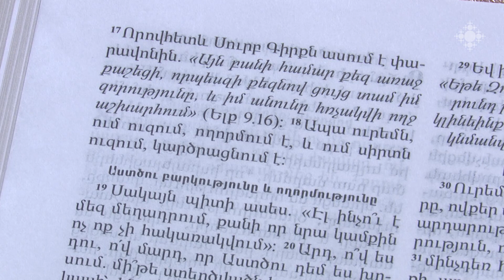Հունիսի 30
2023թ. հունիսի 30-ի օրվա խորհուրդը (30 Ուր. ԲՁ. Պահք: Հռ. 9.17-27: Մտ. 13.16-23:  ) մեկնում է Տ. Առնակ քահանա Հարությունյանը:

June 30

Sacrament of June 30, 2023 ( Fast Day- Rome 9.17-27 Matt. 13.16-23). Rev. Fr. Arnak Harutyunyan speaks on the sacrament of the day.